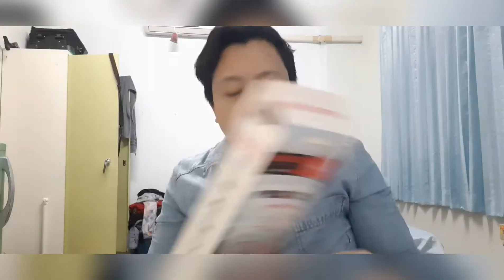Unboxing Sports Action Camera From Lazada|Low Budget Cam for YT Beginners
Unboxing sports  action camera from Lazada. Very cheap and affordable. Good for underwater activities and roadtrip.